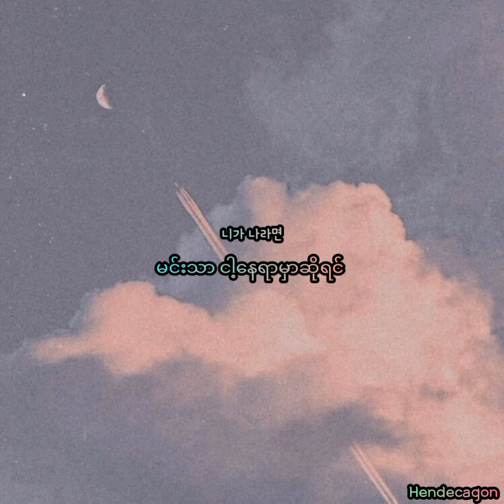Jimin ,Yuna (ft. Yoo Hwe Seung) - If I were You ( Hwayugi OST Part 5 ) MyanmarSubtitle